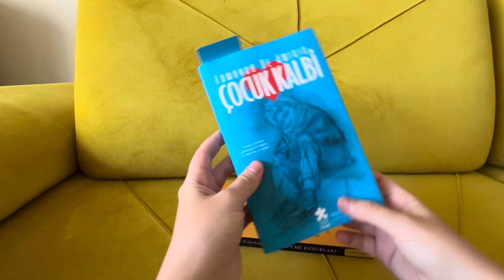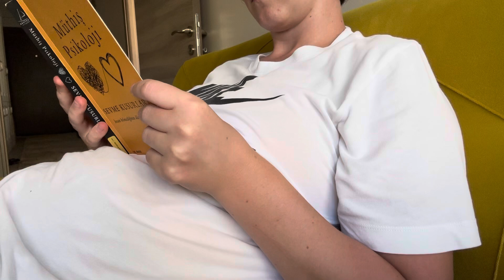vlog | deniz havası aldık, köye gidiyoruz, Mete’nin çantasını hazırladım, sessiz vlog, günlük vlog